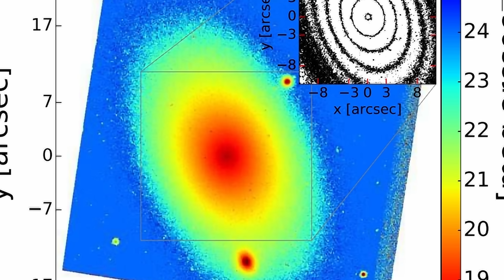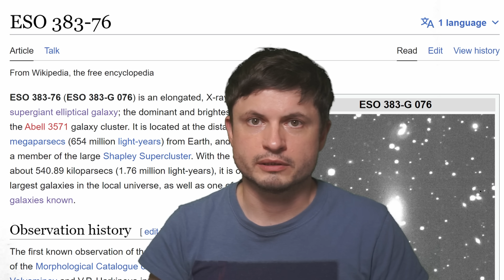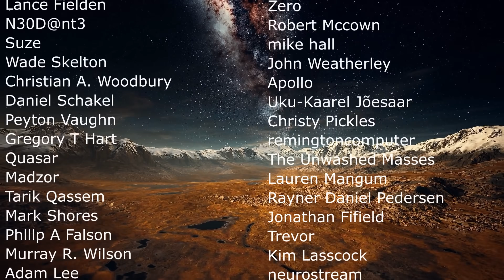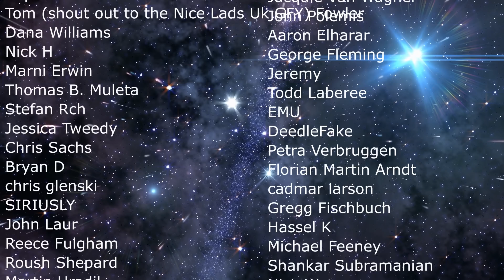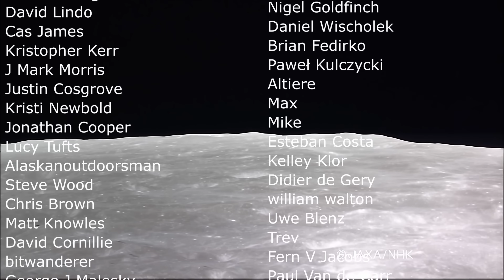Largest Galaxies in the Universe...But Not IC 1101 Anymore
Hello and welcome! My name is Anton and in this video, we will talk about the largest spiral galaxy ever found and some updates about other large giants

0:00 NASA New Images
1:10 Condor Galaxy
4:00 Other Large Spiral Galaxies (Godzilla Galaxy)
6:10 Largest non spiral galaxies
6:40 IC 1101
7:20 Largest elliptical record holder
7:50 Largest galaxy EVER

NASA's Goddard Space Flight Center/ESO/JPL-Caltech/DSS
ESA/C. Carreau
NASA, ESA, S. Baum and C. O’Dea (RIT), R. Perley and W. Cotton (NRAO/AUI/NSF), and the Hubble Heritage Team (STScI/AURA))
M.S.S.L. Oei et al., Astronomy & Astrophysics, 2022